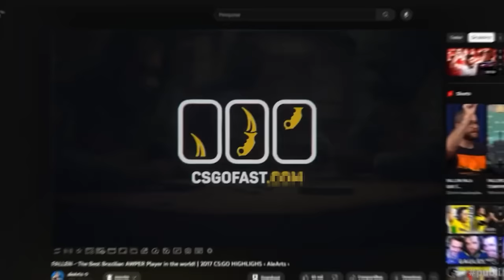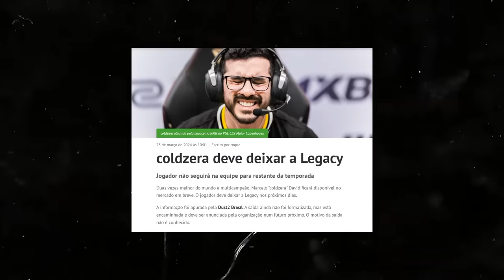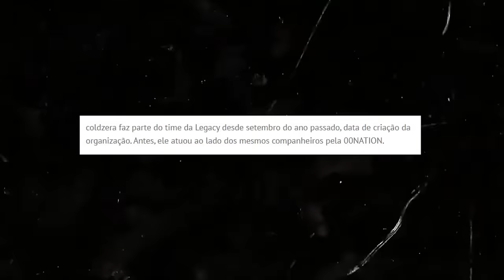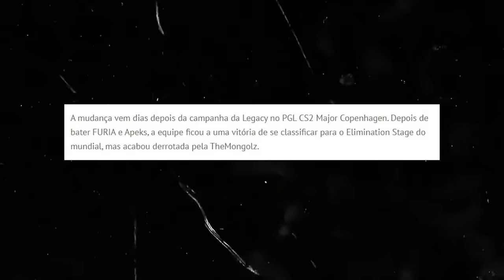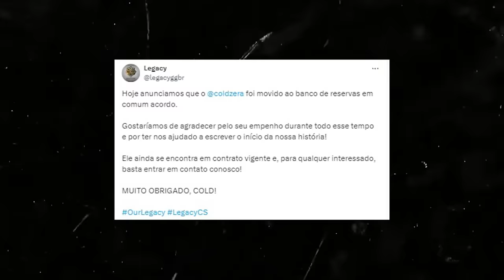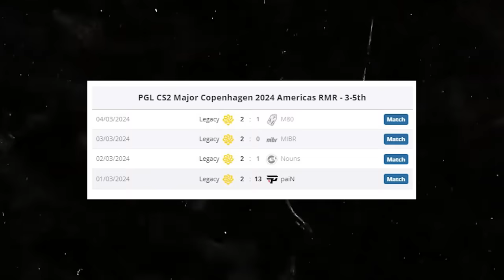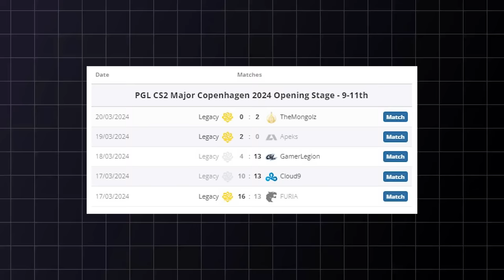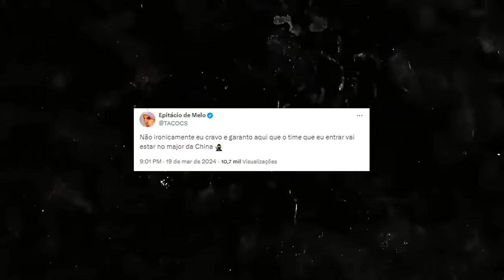COLDZERA FORA da LEGACY... (entenda o motivo!)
Neste vídeo, vamos explicar por que Coldzera saiu da Legacy e o que aconteceu. Descubra tudo sobre essa mudança surpreendente!

🎮 Créditos: Dust2 brasil